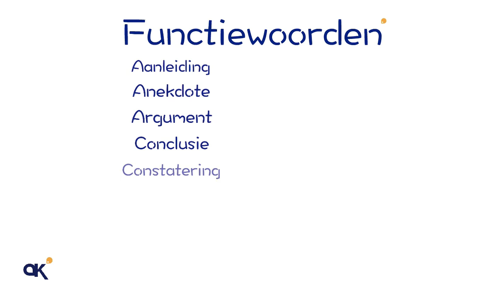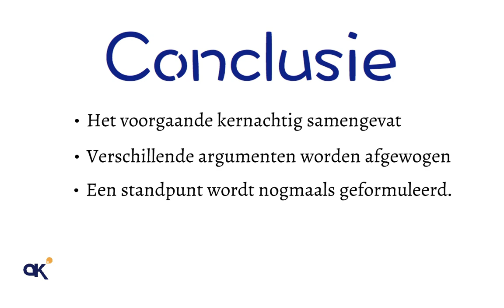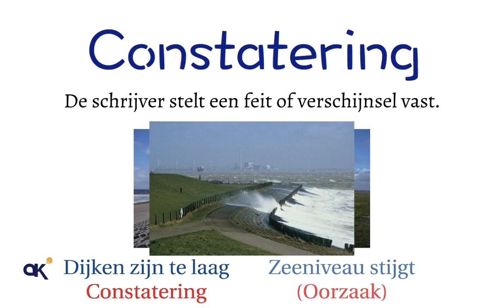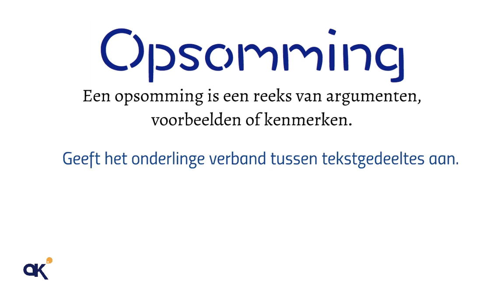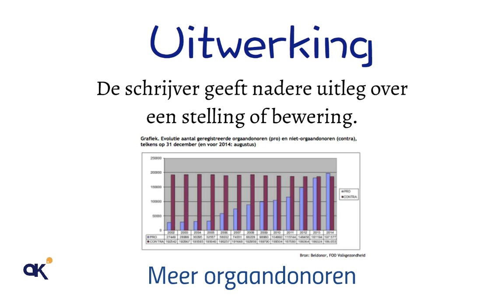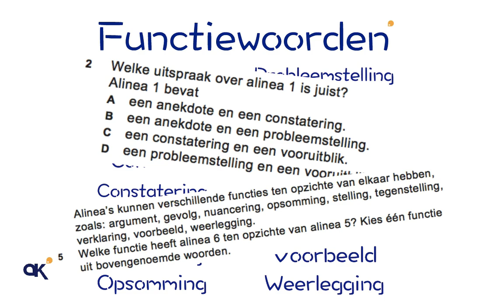Functiewoorden uitgelegd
In deze video worden de meeste voorkomende functiewoorden in een examen Nederlands kort uitgelegd.

Ben je blij met mijn video's? Dan kan je me trakteren op een 'bedrankje'

In deze video leg ik je uit hoe je vragen over functiewoorden in het eindexamen moet maken